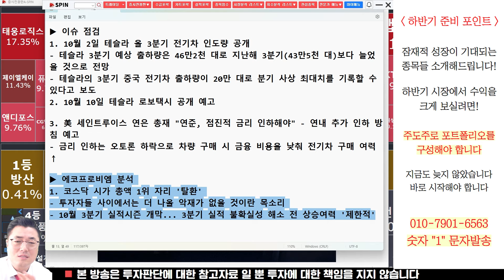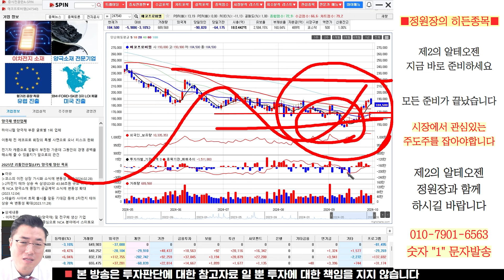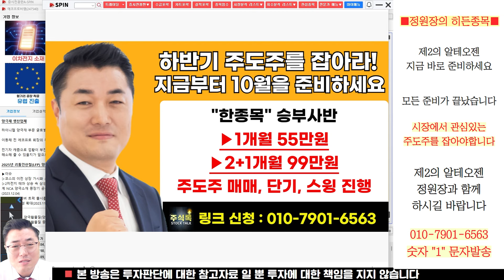에코프로비엠 주가전망, 2차전지 더 이상 악재가 없다?! 이렇게 대응하시면 됩니다!